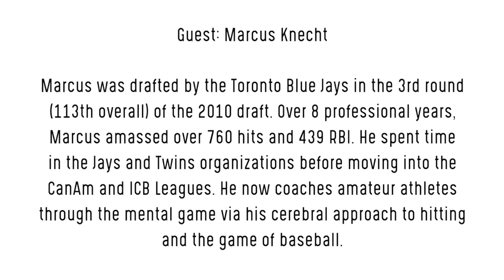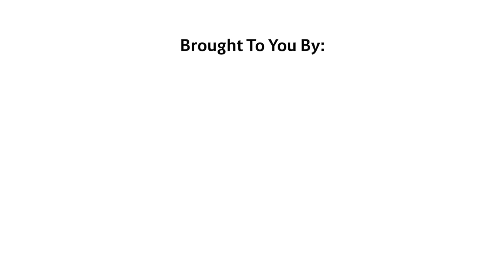July 19, 2020 FIRSTAR Let's chAT- Session Thirty: Marcus Knecht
Marcus Knecht
In this session we discuss all things from life as a pro: preparation to success, loss of swing path to loss of identity, performance personnel to the mental side of development and beyond. Marcus was drafted in the 3rd Round (113th overall) of the 2010 MLB Draft by the Toronto Blue Jays. In his pro career he has amassed over 760 hits and over 430 RBI. He now impacts amateur athletes through his experiences, growth & reflection and cerebral approach to the game of baseball.